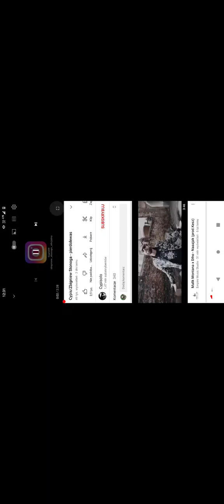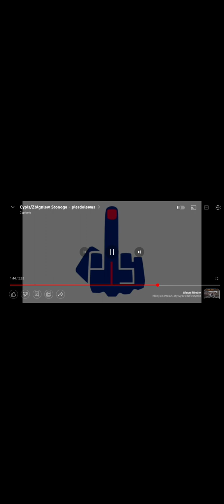Cypis & Zbigniew Stonoga " Pierdolewas" Slowed+ long wersja